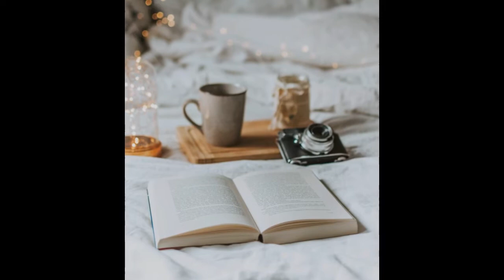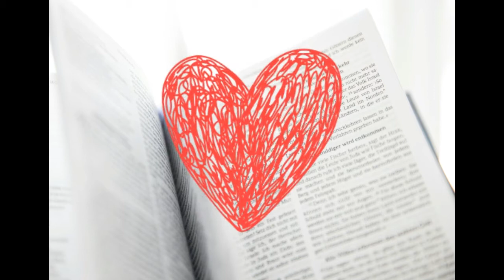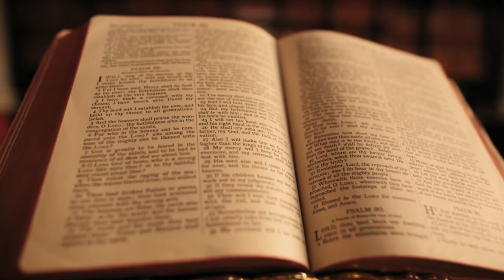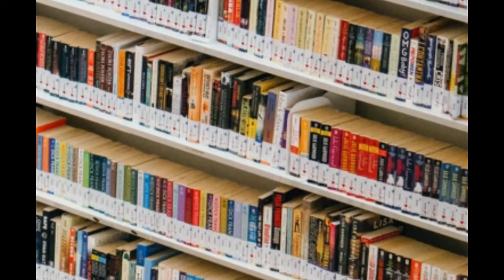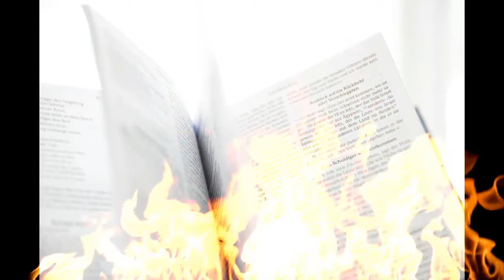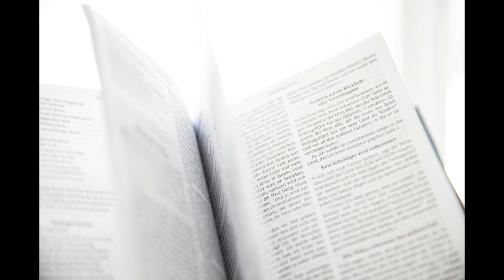كتاب مسموع 5 : من أفضل ما قرأت ، باش تعلمت اللغة الفرنسية مدام بوفاري فلوبير كتاب صوتي فرنسي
ا تنسى الاشتلراك بالقناة والضغط على زر الجرس ومشاركة ليصل الكتاب الى اكبر عدد من الاصدقاء و شكرا لكم اخواني اخواتي

كتاب مسموع : من أفضل ما قرأت ، باش تعلمت اللغة الفرنسية
كتب فرنسية مسموعة  .  روايات فرنسية كتاب مسموع
Littérature audio الأدب الفرنسى بالصوت
 لتعلم اللغة الفرنسية بالصوت mp3
تعلم الفرنسية
الأدب الفرنسي هو من أثرى آداب الأمم، سواء في الشعر أو المسرح أو الرواية، وهو أيضا من أكثر الآداب تأثيرًا، فالحركات الأدبية والفكرية الفرنسية، تعد روايات الأدب الفرنسي من أفضل الروايات علي مستوي العالم ،
تعلم اللغة الفرنسية  apprendre le français     apprendre le français débutant      cours de français
Livre audio par
Livre audio gratuit enregistré par Martine Pour Audiocite.net .